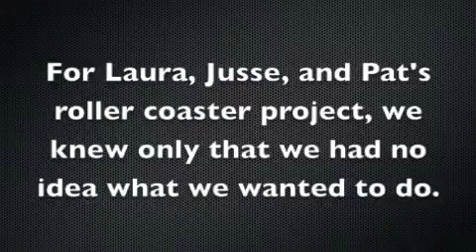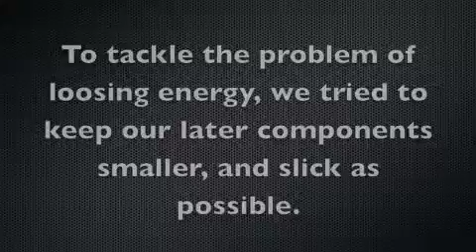Roller Coaster: Final!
Here it is, our roller coaster for Advanced Physics!